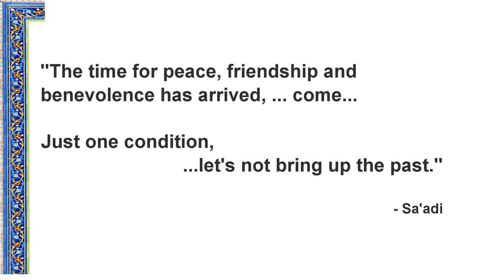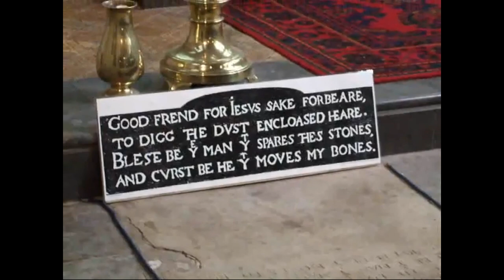Shakespeare and Sa'di: a lecture by Dr Ghomshei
Celebrated Iranian scholar Dr Hossein Elahi Ghomshei discusses the parallels between the medieval Persian poet Sa'di and William Shakespeare, two writers who lived centuries and worlds apart. Dr Ghomshei compares their ideas on themes such as the immortality of the soul, the nobility of humankind's divine nature, and music and the heavenly message.

This lecture was presented at the State Library of Victoria on Thursday 19 April 2012. For more information about events at the State Library of Victoria,